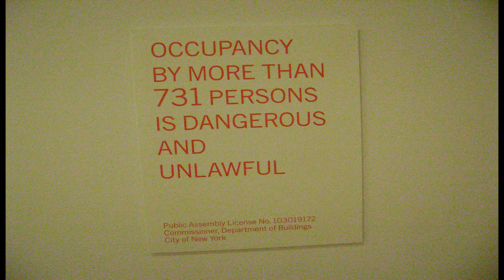Monday NeyYork Biatch?!?!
nothin' much to says...  WE NEED MORE AUDITIONS11?!?